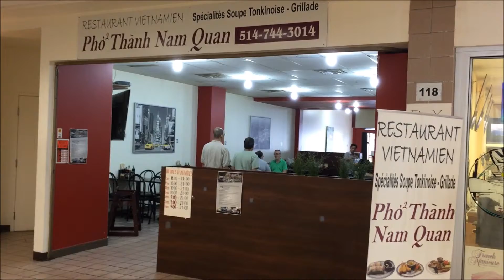2015: Phở Thành Nam Quan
2015: Phở Thành Nam Quan